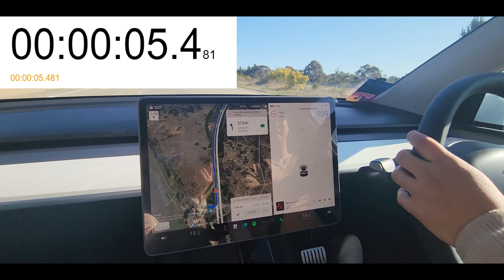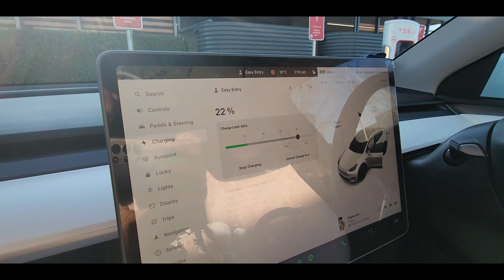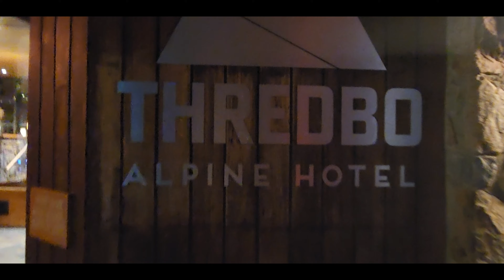Tesla Model Y Performance | Road trip from Sydney to Thredbo and checking in at Thredbo Alpine Hotel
Embark on an electrifying road trip with us from Sydney to Thredbo Alpine Hotel in our Tesla Model Y Performance! 🚗💨 Join us as four adults comfortably cruise along, fully loaded with gear and luggage, showcasing the spaciousness and efficiency of our electric ride.

Our journey started in Sydney, with the Tesla packed to the brim yet still offering a smooth and roomy travel experience. The Model Y’s performance didn't disappoint, handling the diverse Australian landscapes with ease and making the long drive a pleasure. 🛣️👜

Halfway through, we made a strategic stop in Canberra for a supercharge. Charging at the McDonald's station allowed us to stretch our legs, grab some quick bites, and prepare for the next leg of our journey. The fast charging meant we were back on the road in no time, heading straight to the snow-capped wonders of Thredbo. ⚡🍔

Upon arrival at the Thredbo Alpine Hotel, the Tesla proved itself as the perfect travel companion for a snowy getaway, combining luxury with eco-friendliness. Watch as we detail every aspect of this road trip, from driving dynamics to charging logistics and real-world comfort.